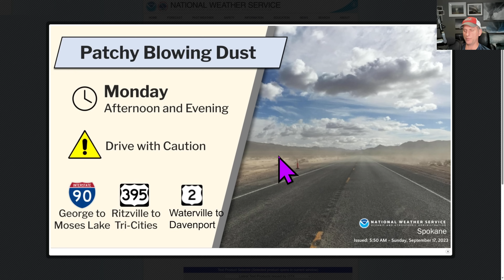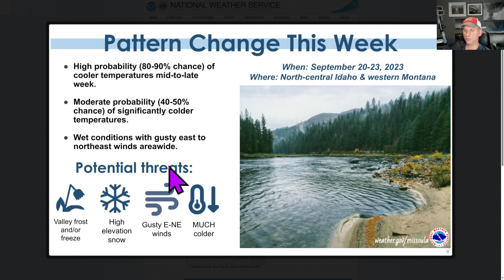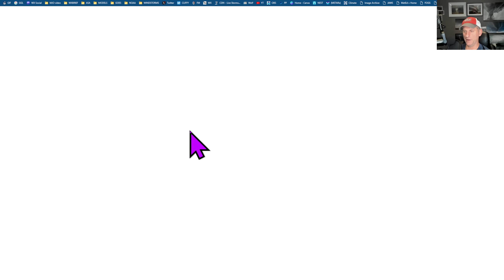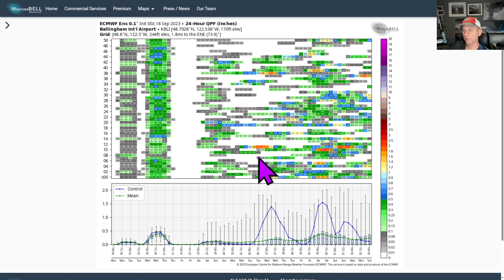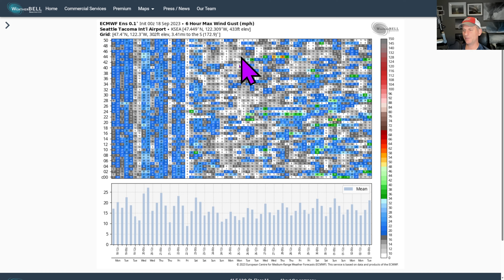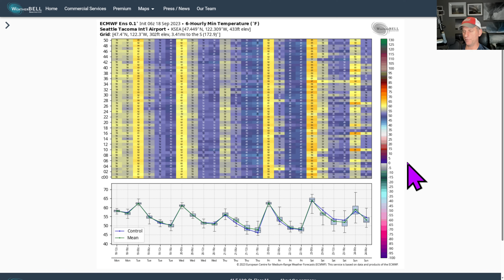Pacific NW Weather: Fall is Coming